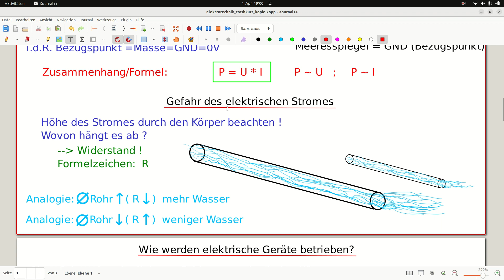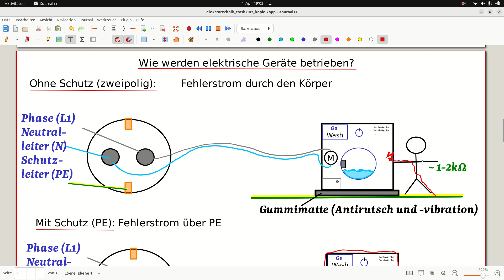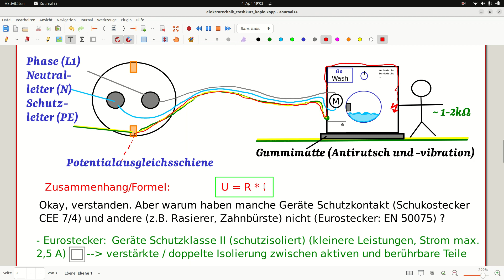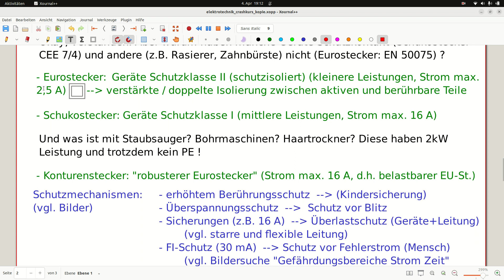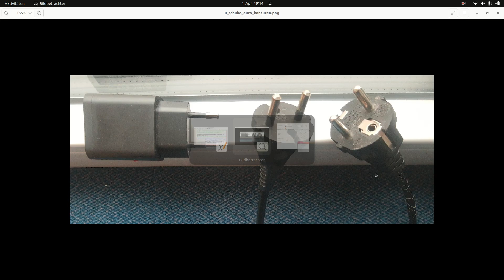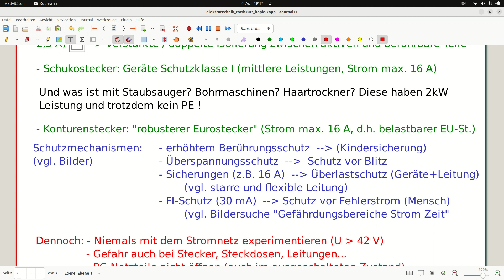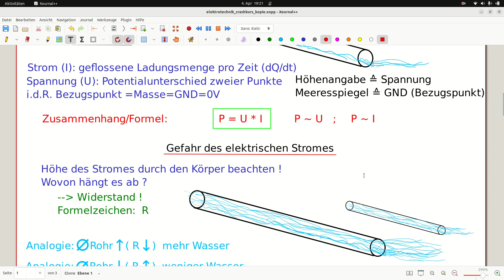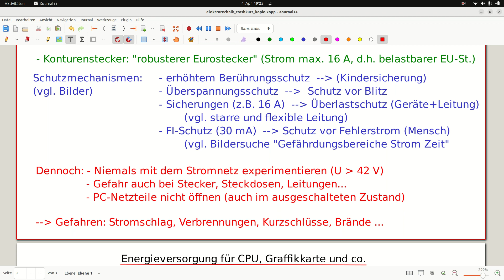Crash-Kurs Elektrotechnik (2/5) für AP1 & AP2 (IT-Berufe): Widerstand, Stromgefahr - LF2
Wozu verwende ich eine Sicherung? FI-Schalter? Was bedeuten die Angaben in Mehrfachsteckdosen? In diesem Video werden einige Fragen geklärt, die Sie auch an Ihren Geräten nachschauen können, um mehr Kenntnisse über elektrotechnische Angaben zu erfahren.

Hinweis: Die Angabe auf der Mehrfachsteckdose "3500 W MAX" habe ich vergessen zu thematisieren (mehr dazu in Video 4 dieser Video-Reihe): Der Hintergrund: Die Summe der angeschlossenen elektrischen Geräten, die gleichzeitig im Betrieb sind, darf nicht 3500W überschreiten, sonst wird die Sicherung ausgelöst. Die Berechnung dazu:
Netzspannung: 230 V
Maximaler Strom durch Haushaltssicherung: I = 16 A
P = U * I = 230 V * 16 A = 3680 W
Sicherheitshalber gibt der Hersteller ein Pufferbereich an, sodass die 3,5 kW nicht überschritten werden sollte (bei manchen Mehrfachsteckdosen steht die 3680W direkt auf dem Schild). Dies wäre bei gleichzeitigem Betrieb von bspw. Toaster, Kaffemaschine, Mikrowelle und Wasserkocher.

00:00 - Widerstand
05:13 - Sicherung
08:04 - PE-Leiter (Protected Earth)
10:00 - Stecker-Arten (Eurostecker)
12:52 - Schutz-Kontakt-Stecker (Schukostecker)
13:43 - Konturenstecker
15:00 - ausgewählte Schutzmechanismen
20:30 - FI-Schutz